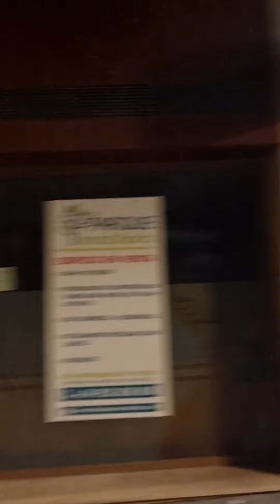A WALK ALONE (2A.M SPANISH TIME OFW FROM WORK TO HOME)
Ito Yung Calle Kung Saan nilalakaran ko pauwi from Work to Home..Calle Navarrete,San Pedro De Alcantara,Marbella, Malaga Spain.